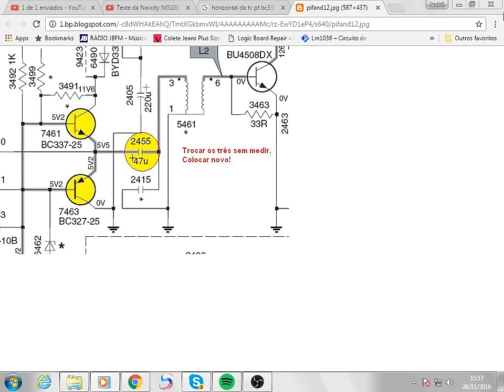Ajuda TV philips do inscrito do canal!!